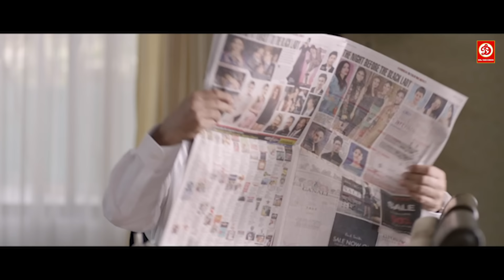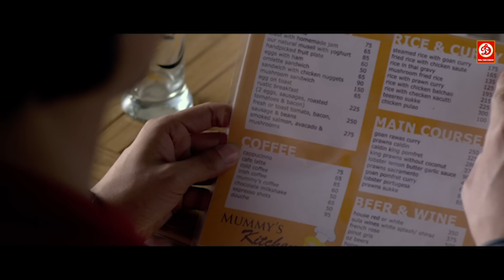The Perfect Girl | Hindi Romantic Movie | Tara Alisha Berry | Shishir Sharma | Raju Kher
Movie : The Parfect Girl
Starring :
Director :
Producer :